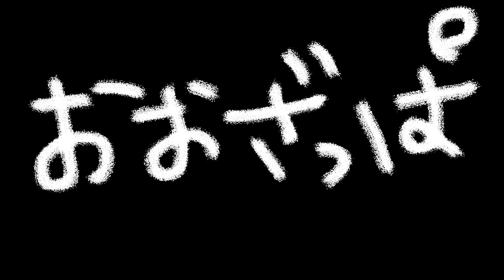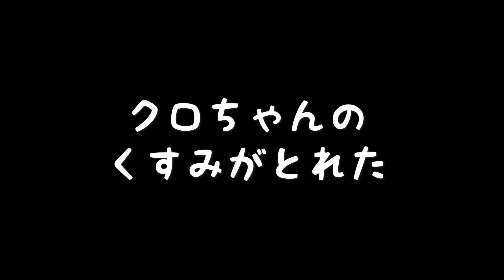【コラボ】おうちで出来る罰ゲーム！？静電気で遊ぼう♪［ライデン瓶の作り方］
ミキラボ・キッズへようこそ！今回はスペシャルゲストが登場✨
よゐこの濱口さんと安田大サーカスのクロちゃんとやった罰ゲーム、、、違った、 静電気 の 実験 装置の作り方を解説します♪

クロちゃんがボコボコ？にされた実験動画はこちらから！
■【クロちゃん】モンスター×２と科学のお姉さん【みんなも出来る科学ドッキリ】

濱口さんのYouTubeチャンネルには他にもおもしろ動画がたくさん！

0:00 オープニング
2:08ライデン瓶の作り方！
6:18 静電気の作り方！
7:50 静電気に触れてみよう！
9:29 物足りない方は！
12:05 まとめ！！